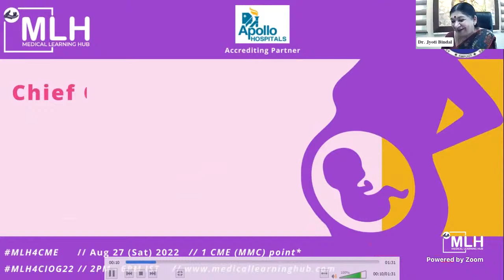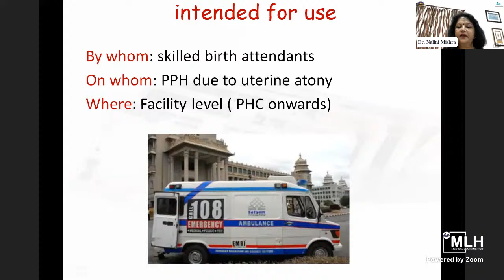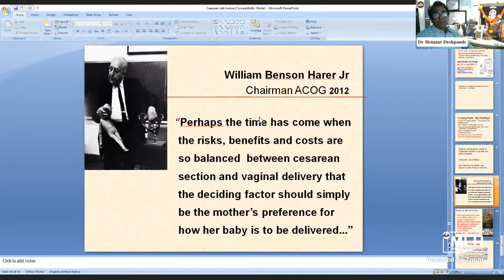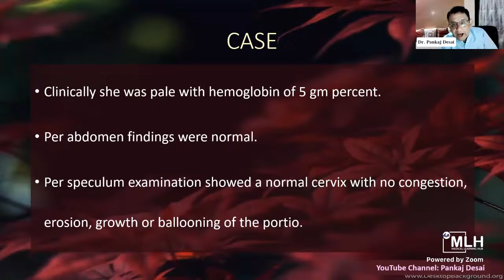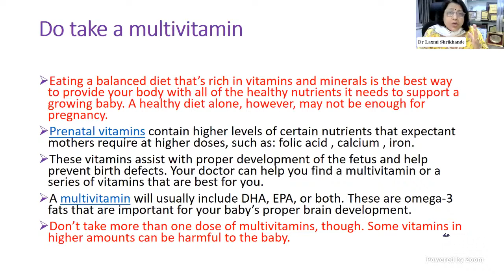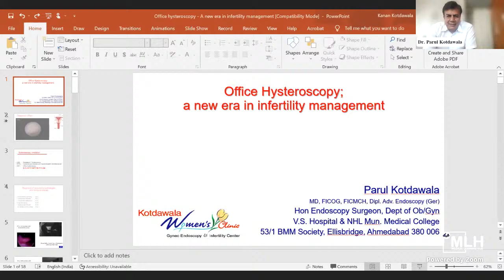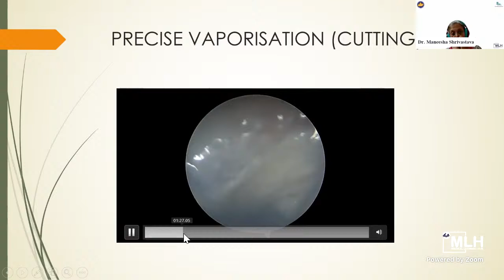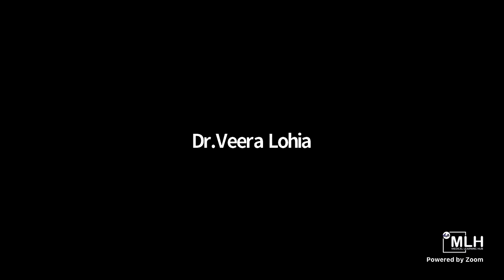Clinical Innovations in Obstetrics and Gynecology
Medical Learning Hub in association with AMPOGS & Apollo Hospital, welcome you to register for a virtual Gynecology conference, on "Clinical Innovations in Obstetrics and Gynecology".
 conference agenda has been prepared under the expert guidance of Dr. Jyoti Bindal Vice Chancellor
Sri Aurobindo University, Indore. Retd. Dean, M.G.M. Medical College, Indore, Ex Director, Gwalior Mansik Arogyashala.